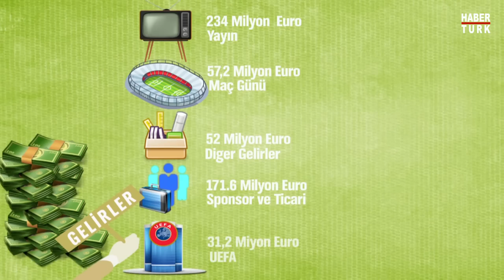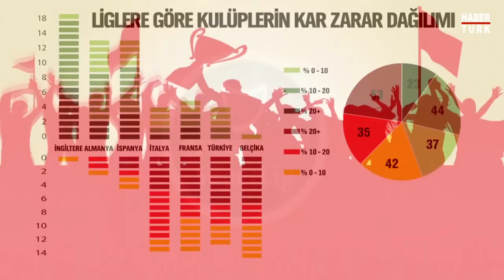UEFA topumuzu neden kesti?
Türk Futbolu Milli takımlar düzeyinde 8 yıl aradan sonra Avrupa Şampiyonası heyecanına hazırlanıyor. Kulüpler düzeyinde ise başarıdan çok sorunlar konuşuluyor. Türk Futbolu verilen cezalar sonrası ağır yaralı. (Haberturk.com özel animasyonu) (Hazırlayan :Seda Çoban
Kurgu: Cihan Karaahmetoğlu)